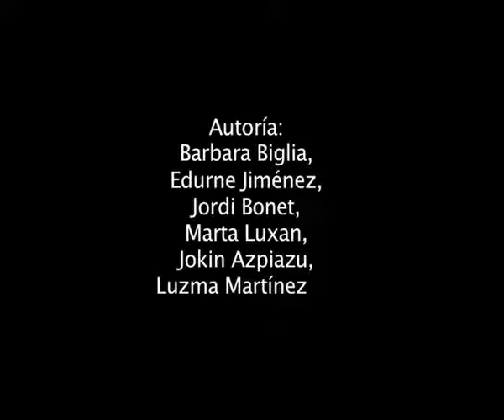Teoria fundamentada. Preguntas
Rosa María Soriano (2011) (Universidad de Granada). "Análisis cualitativa: Teoría fundamentada". Jornadas de metodología de investigación feminista. III edición SIMREF 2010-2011.